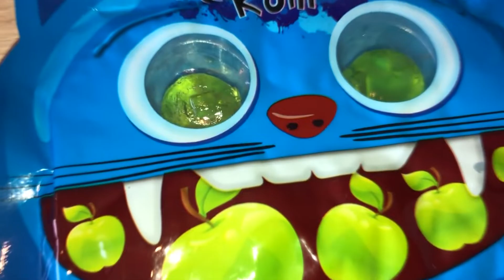ДАША И ЩЕНЯЧИЙ ПАТРУЛЬ НОВЫЕ серии Крепыш ждет посылку с MARMALADE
ДАША И ЩЕНЯЧИЙ ПАТРУЛЬ  НОВЫЕ  Крепыш ждет посылку с MARMALADE